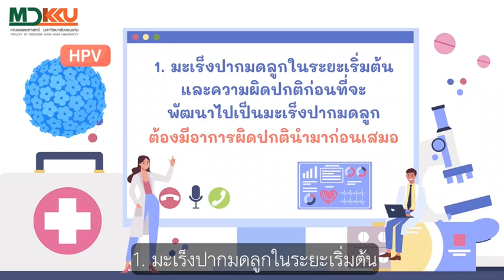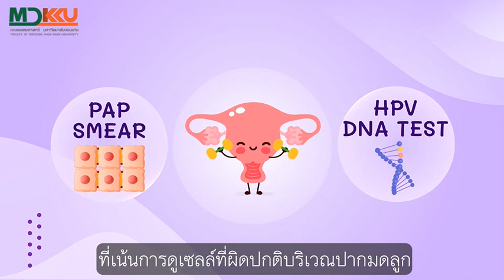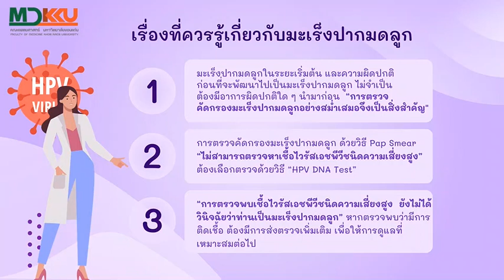EP 1/2 5 เรื่องที่มักเข้าใจผิด เกี่ยวกับมะเร็งปากมดลูก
ความเข้าใจผิดเกี่ยวกับ มะเร็งปากมดลูก ตอนที่ 1
กับคำถามที่น่าสนใจ
-มะเร็งปากมดลูกต้องมีอาการนำมาก่อนจริงหรอ?
-การตรวจคัดกรองมะเร็งปากมดลูกทุกวิธี สามารถเว้นระยะห่าง 5 ปีจริงหรือไม่
คลิปวิด๊โอนี้มีคำตอบให้ท่านครับ

โดย
อ.นพ.นราทัศพล ลิขิตดี
อาจารย์สาขาวิชาสูติศาสตร์และนรีเวชวิทยา
คณะแพทยศาสตร์ มหาวิทยาลัยขอนแก่น